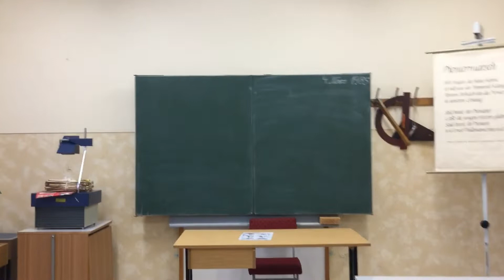MIC Leipzig 2021 #28 - Schulmuseum Schulen in der DDR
Schülerinnen und Schüler der Klasse 8 der Oberschule Taucha produzierten diesen Clip im März 2022 im Schulmuseum - Werkstatt für Schulgeschichte Leipzig.